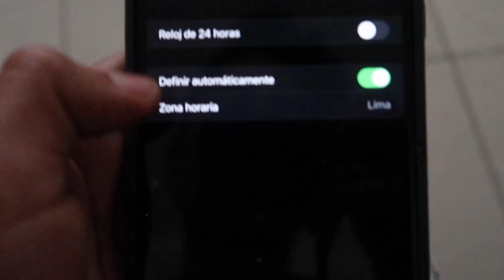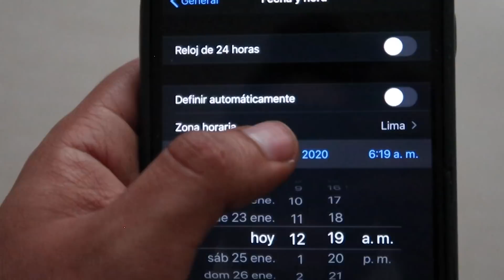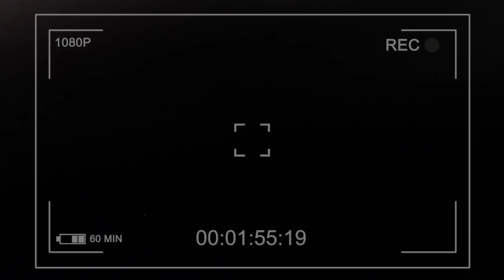BROMA A MI NOVIA | VA AL DENTISTA 6 HORAS ANTES!! ⏰6:00 AM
Regresaron las bromas!!. En el video de esta semana le hice creer a Paty que eran las 12:00 pm cuando en realidad eran las 6:00am!!!